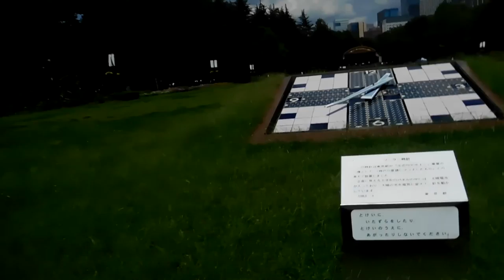DSCN0939日比谷公園20170913昼間 を歩いてみた